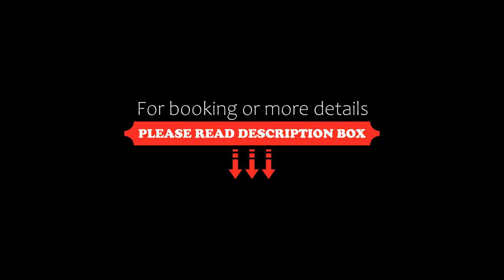The Paal, Shimla, India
About Property:
Featuring a garden, The Paal is located in Shimla in the Himachal Pradesh region, 5 km from The Mall Road and 3.9 km from Victory Tunnel. Among the facilities of this property are a restaurant, a 24-hour front desk and room service, along with free WiFi. The hotel features family rooms.
All units in the hotel are equipped with a kettle. At The Paal each room includes a terrace, a private bathroom and a flat-screen TV.
A c...
Property Type: Hotel
Address: divya nagar air port road, totu , shimla, 171011 Shimla, India
Searching For
1. The Paal - Shimla - India
2. The Paal - Shimla - India Address
3. The Paal - Shimla - India Rooms
4. The Paal - Shimla - India Amenities
5. The Paal - Shimla - India Offers and Deals
Audio Credit:
Track Title: Blank Slate
Artist: VYEN